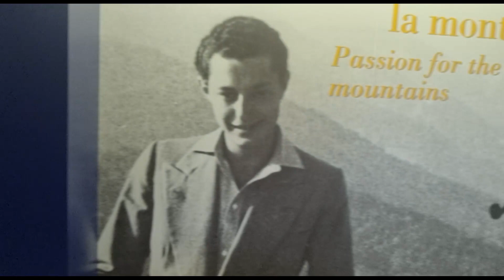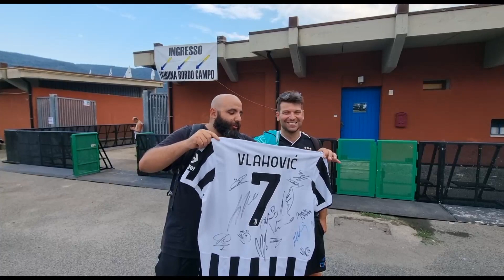😱 Il mio DIALOGO SURREALE con JOHN ELKANN a VILLAR PEROSA! Vlog Day dell'amichevole in famiglia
👉 Ragazzuoli, se avete voglia di sbattervi un po' e farvi qualche soldino extra, potete investire su SORARE! Una sorta di FANTACALCIO dove si può fare della pura compravendita di card di calciatori VERI!  C'è già un gruppo TELEGRAM dove ci sono anche io, e possiamo darvi una grossa mano per iniziare!

👉 LA LISTA DELLA MIA ATTREZZATURA